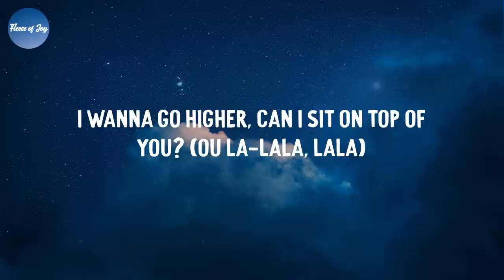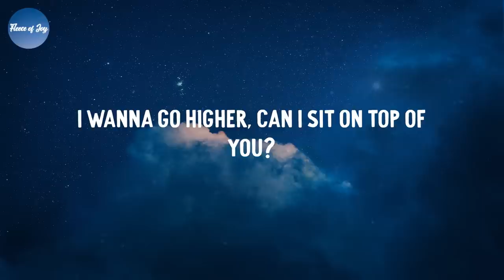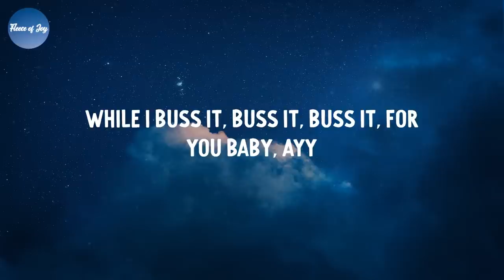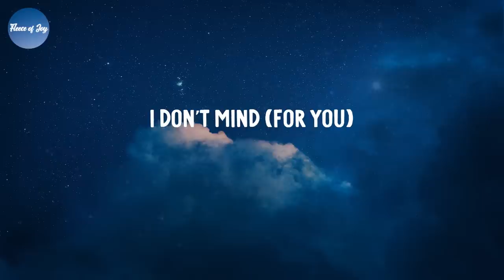CUFF IT - Beyoncé (Lyrics)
Lyrics CUFF IT - Beyoncé:
Black lights
Ooh, baby
For you
We gon' fuck up the night
Take flight